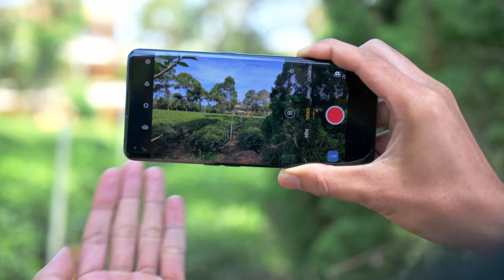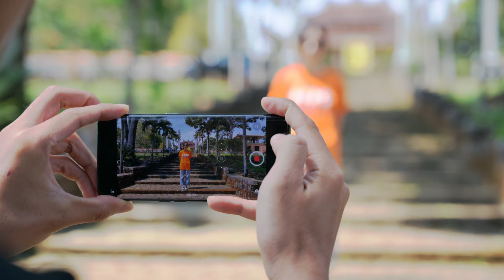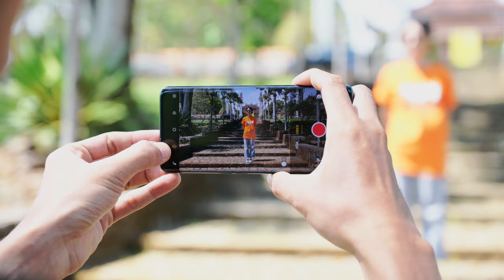Thử tính năng "Siêu chống rung" khi quay video trên Oppo Find X2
Chắc anh em còn nhớ là tính năng siêu chống rung này lần đầu tiên được OPPO tích hợp trên chiếc Reno 2 vào năm ngoái và nhận được phản hồi rất tích cực từ anh em. Tính năng siêu chống rung này bản chất là chống rung điện tử (EIS) kết hợp với cả chống rung quang học OIS khi quay video mang tính chuyển động, những chỉ hoạt động trên camera chính mà thôi, do đó không thể zoom thay đổi góc nhìn khi bật tính năng này lên.